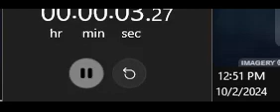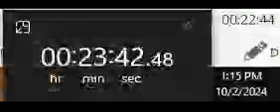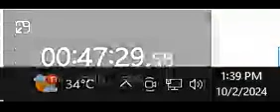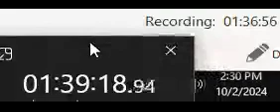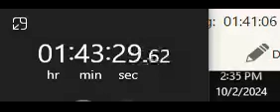Dengar Radio Magaswara FM 93p8 MHz Rabu, 02 Oktober 2024